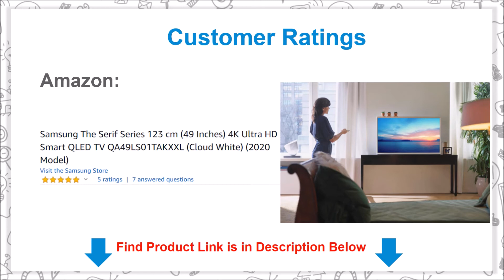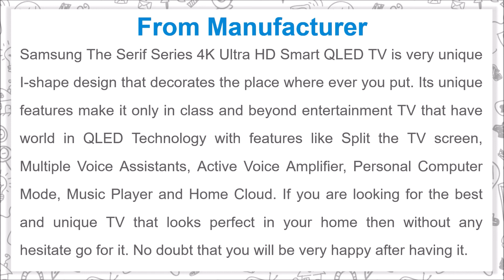Samsung The Serif Series 4K Ultra HD Smart QLED TV QA49LS01TAKXXL Right Fit for Your Style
More Samsung TV's

Samsung The Serif Series 4K Ultra HD Smart QLED TV is very unique I-shape design that decorates the place where ever you put. Its unique features make it only in class and beyond entertainment TV that have world in QLED Technology with features like Split the TV screen, Multiple Voice Assistants, Active Voice Amplifier, Personal Computer Mode, Music Player and Home Cloud. If you are looking for the best and unique TV that looks perfect in your home then without any hesitate go for it. No doubt that you will be very happy after having it.

Details of Samsung The Serif Series 4K Ultra HD Smart QLED TV

- Serif Series 4K Ultra HD Smart QLED TV have resolution 3840X2160 with Refresh Rate of 60 hertz
- TV looks beautiful from any angle and improves home decor anywhere you put
- It comes with an elegant metal stand complementing its frame
- You can transform your TV however you want with help of its range of choices and settings
- With help of voice assistance you can quick access content, get answers and also can control TV
- Now every bit and sound looks better with its virtual music system
- With its personal computer mode you can mirror your computer display to TV
- This TV also have SmartThings App, Home Cloud, Live Cast and Screen Share which are useful in daily life

Music Credit
Track: Crimson Fly - Huma-Huma